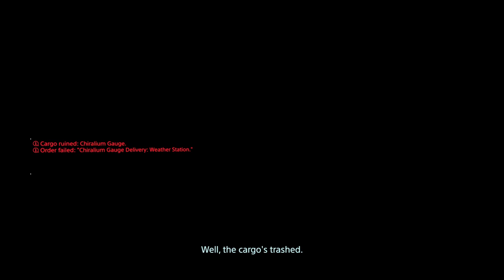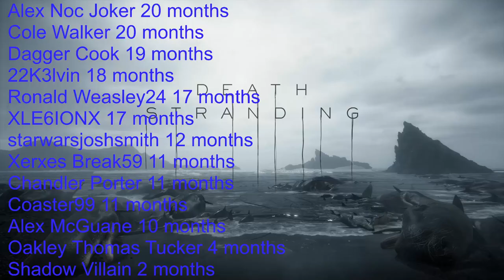Death Stranding (Pc) - Very Hard Walkthrough - Bola guns dont work on BTs! Ep 20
No matter what they tell you these guns do NOT work on BT's well at all!